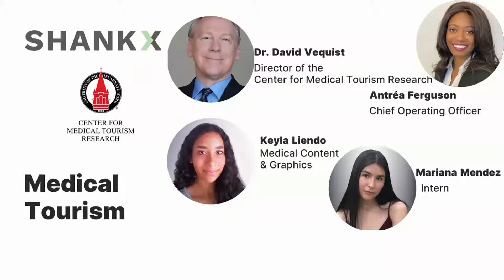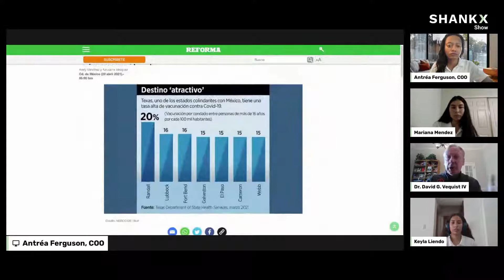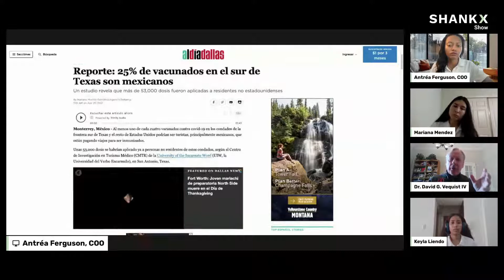Medical Tourism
In this episode of Direct Primary Care, Antréa, Keyla, and Mariana are joined by Dr. David G. Vequist, professor, founder, and director of the Center for Medical Tourism Research (CMTR), to discuss medical tourism.